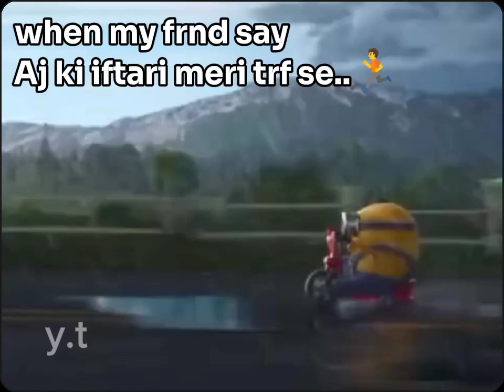iftari ki offer#ramdan#medicalstudent#goals#hardwork#motivation#study#template#memes#funnymoments